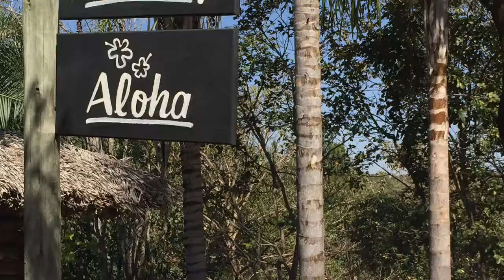Tales From Rio Quente